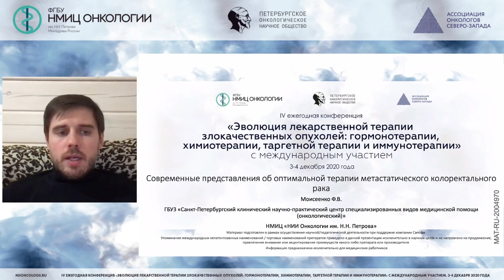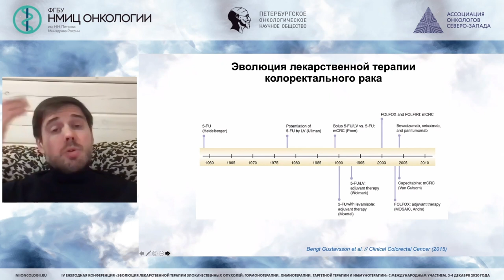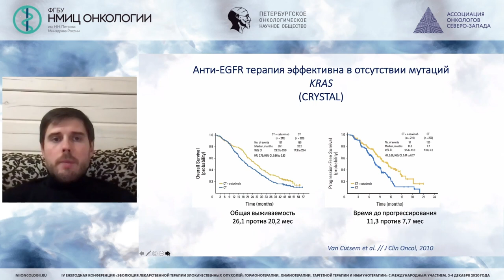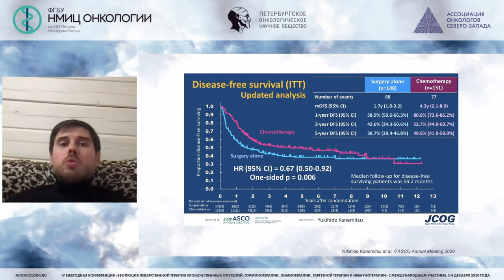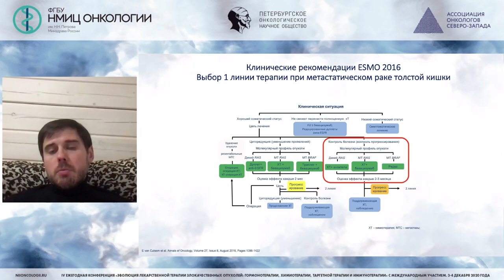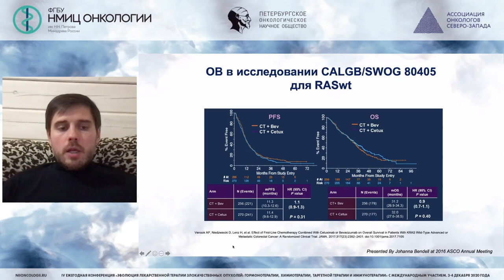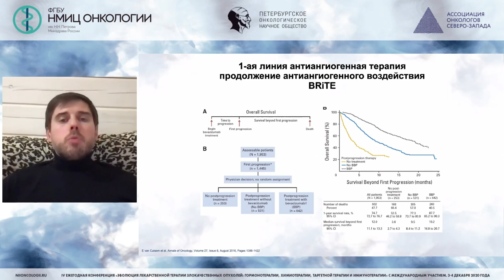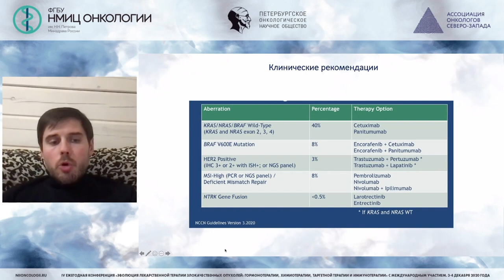Современные представления об оптимальной терапии метастатического колоректального рака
Моисеенко Федор Владимирович - заведующий отделением  биотерапии ГБУЗ «СПб КНпЦСВМП(о)», доцент кафедры онкологии ФГБОУ СЗГМУ им. И.И. Мечникова Минздрава России, старший научный сотрудник научного отдела инновационных методов терапевтической онкологии и реабилитации ФГБУ «НМИЦ онкологии им. Н.Н. Петрова» Минздрава России, д.м.н., врач первой категории, Санкт-Петербург